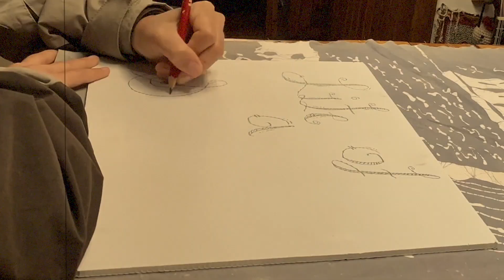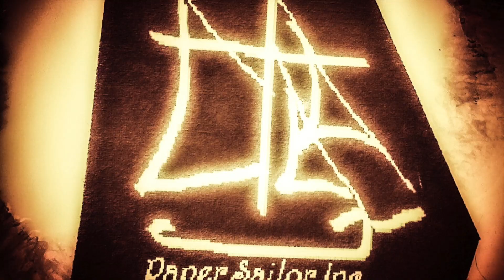Pick Those Blues Away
Order my book ACCIDENTAL SAILOR GIRL